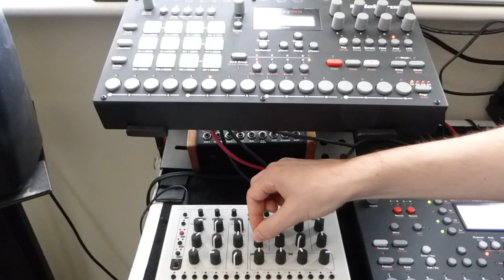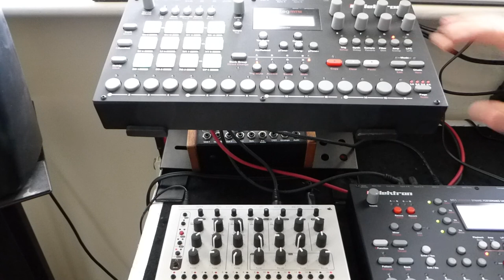Elektron Analog RYTM & MFB Tanzmaus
Analog RYTM and Tanzmaus drum machines.

MIDI clock from RYTM to Tanzmaus. Tanzmaus output to RYTM's audio inputs.